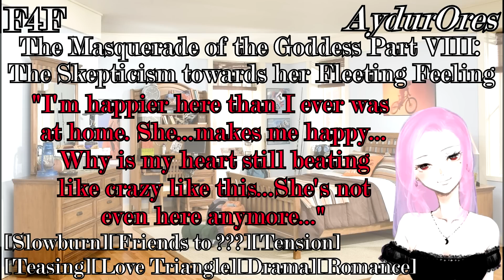[F4F] Vera Steals your First(?) Kiss [Friends to ???][Slowburn][Love Triangle][Tension]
Hiii hii Everyoneee~ How are you all doing?? Hopefully you’re all doing well~ Yes yes, another cliffhanger XD My bad-I can’t help it okay?~ Now here’s the 8th part~ As you can see you’re probably panicking right now since Vera’s father just came to visit your home, good luck I guess? Don’t worry though~ I’m sure it’ll be fine~ In Vera we trust(?) You can tell from the title anyway XD Also, yeah I can hear your questions-Where is Sera. Calm down. You’ll see her soon. *wink wink*.
I hope you all enjoy this 8th part though~
Stay safe and take care always everyone~ Love ya’ll~

Context:
You were panicking, actually you felt that your world was spinning after seeing Vera’s Father at your doorstep nonetheless through your window. You couldn’t believe your eyes, but it did make you wonder that it took them 2 weeks to actually come and get their daughter though. Vera pondered the same thing as she murmured similar words. Still she refuses to go home, you then tell her that her Father may have visited her to apologize to her to which she shakes her head and tells you it’s near impossible for that to happen. You couldn’t help but say what multiple times and Vera takes this opportunity to tease you about it. She then looks through the window and tells you that your parents let her Father in without hesitation. It feels like your body’s temperature dropped trying to think of what to do in this situation, Vera on the other hand seemed to be surprisingly calm and collected and even asked you if you were planning to just stay in your room. She then proceeds to continue what she was saying and tells you that she’s going to take a however and to entertain your Father for a while, you look at her dumbfounded as to why this runaway lass seemed untroubled. She then reminds you of what you told her, “You said you’ll help me right” and you couldn’t help but just sigh at this moment….